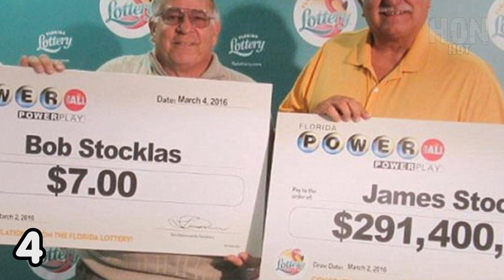20 เรื่องราวที่เกิดขึ้นได้ยากมาก จนแทบจะเป็นไปไม่ได้ ภาค 2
20 เรื่องราวน่าสนใจรอบโลก ที่ชาวเน็ตนำมาแชร์บนโลกออนไลน์